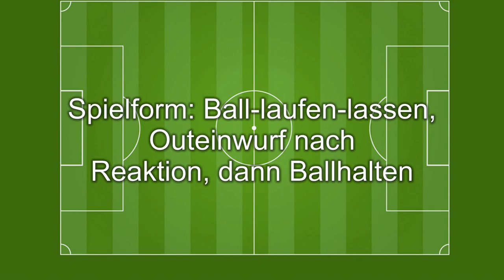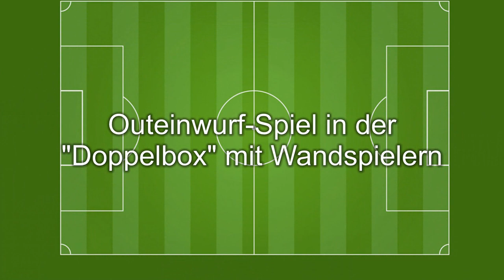26.6.2021: Training der Standardsituation "Outeinwurf"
... mit Franz Ponweiser beim 51. BÖFL-Fortbildungslehrgang in Lindabrunn.